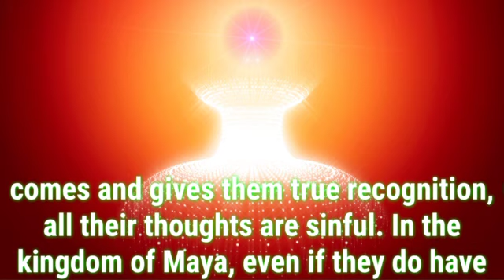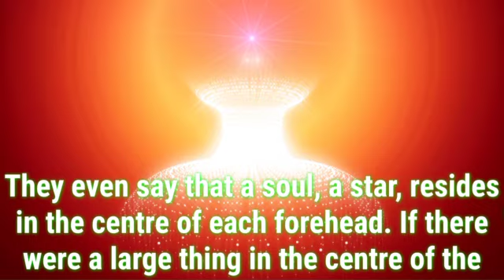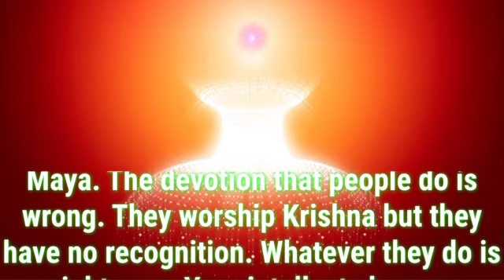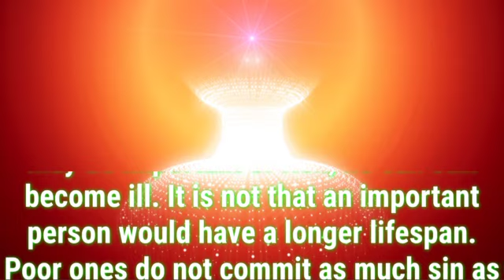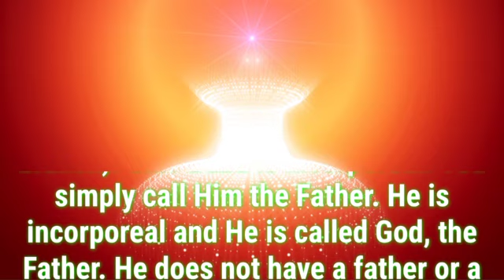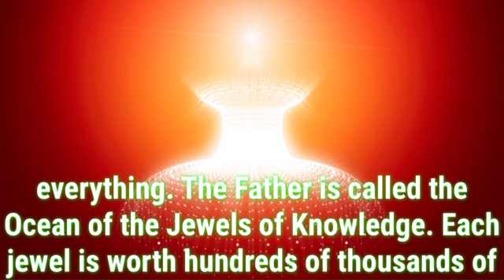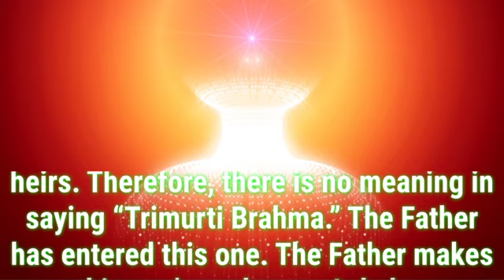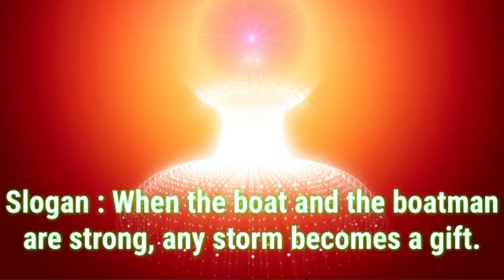Daily Murli English 23 September 2022|murli in english|english murli today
There are two types of murli:

1. Sakar Murlis refer to the original orations that BKs believe to be the Supreme Soul speaking through Brahma Baba.
2. Avyakt Murlis are spoken by BapDada.